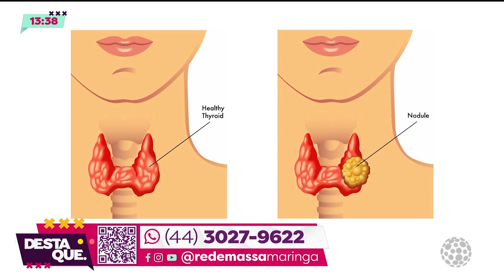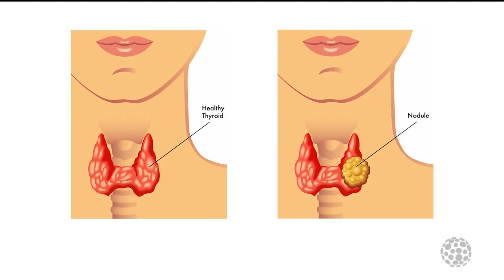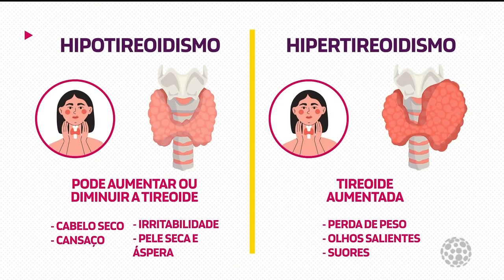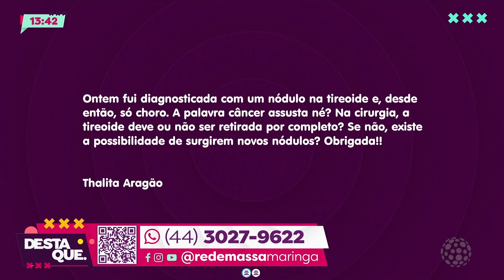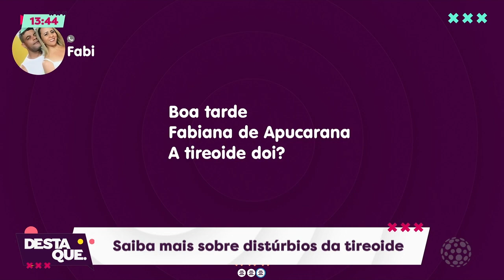Saiba mais sobre distúrbios da tireoide - Destaque (23/03/2023)